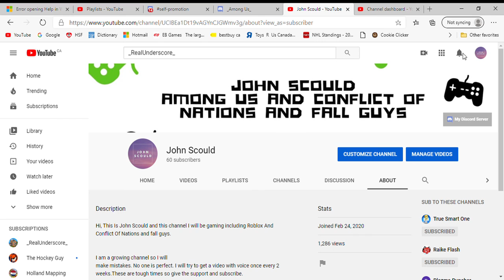I am not doing roblox anymore....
hey guys want to talk about something a little depressing but this channel is evolving.